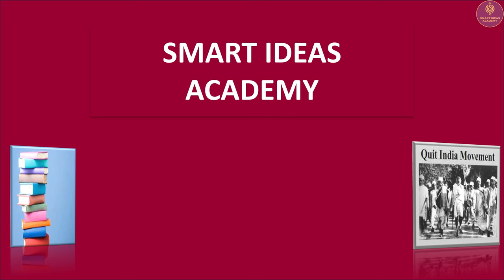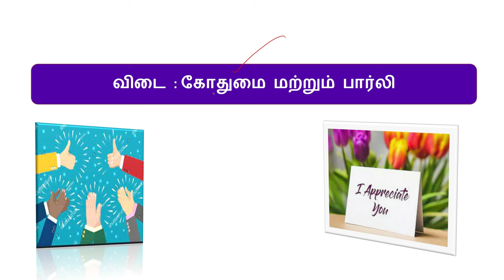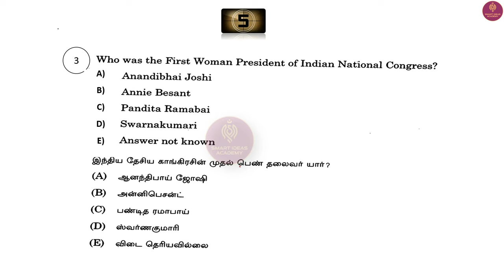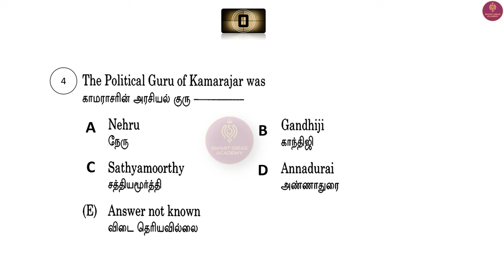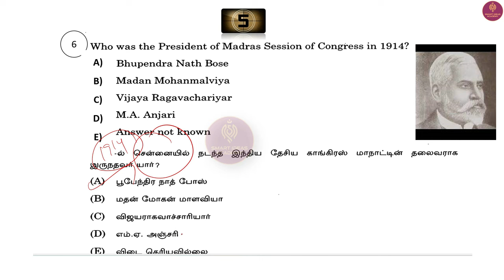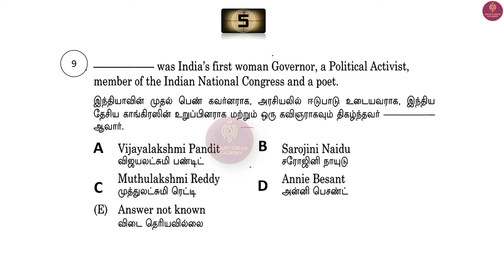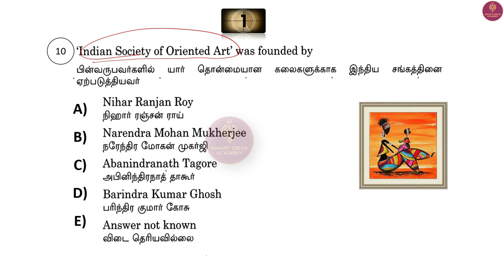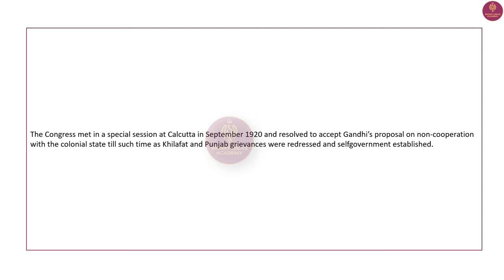🏳️‍🌈Indian National Congress Tnpsc INM Questions in Tamil | Tnpsc Indian National Movement Questions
Download INC Questions Pdf

Hello !

Today's Video is : 🏳️‍🌈Indian National Congress Tnpsc INM Questions in Tamil | Tnpsc Indian National Movement Questions

Title :   🏳️‍🌈Indian National Congress Tnpsc INM Questions in Tamil | Tnpsc Indian National Movement Questions